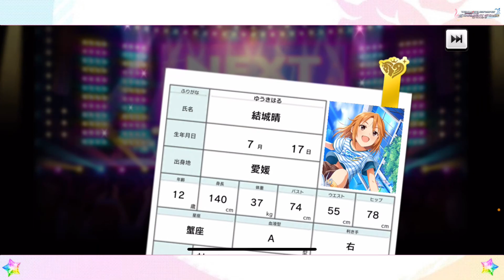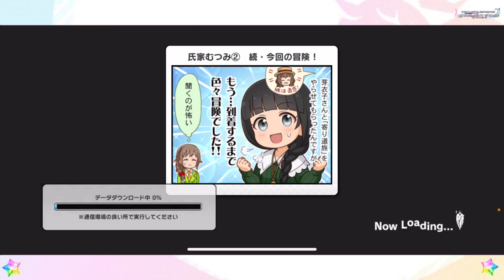【デレステ】『まゆすき』って叫ばせて‼️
祝！6周年 アニバーサリーパーティーガシャ
‹期間限定アイドル›
佐久間まゆ（SSレア）CV：牧野由依
久川颯（SSレア）CV：長江里加
本田未央（SSレア）CV：原紗友里
アナスタシア（Sレア）CV：上坂すみれ

▷このゲーム実況は「アイドルマスター シンデレラガールズ スターライトステージ/アイドルマスター シンデレラガールズ スターライトスポット　ゲーム実況ポリシー」に基づき制作・配信されています。